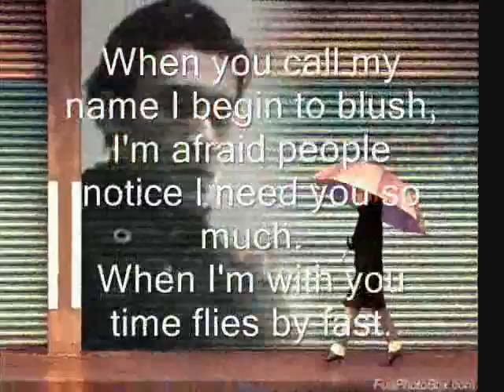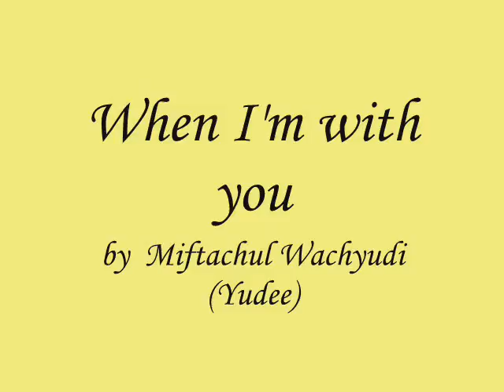When I'm with you- Miftachul Wachyudi (Yudee).Miftachul Wachyudi (Yudee)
do.
do so
Money is an excellent servant, but the host
very bad.